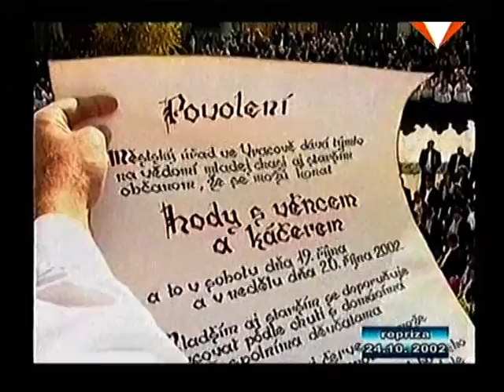Vracovské hody 2002